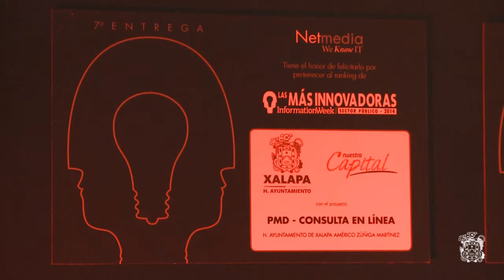Recibe Ayuntamiento de Xalapa premio de InformationWeekpor innovaciones en sector público